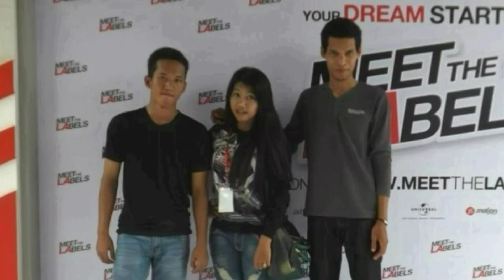kapal-kapal transfortasi air di sepanjang pesisir Banjarmasin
ini nih indahnya Banjarmasin., sekarang kita ada di pesisir sungai Banjarmasin semoga informasi ini bermanfaat buat kamu..